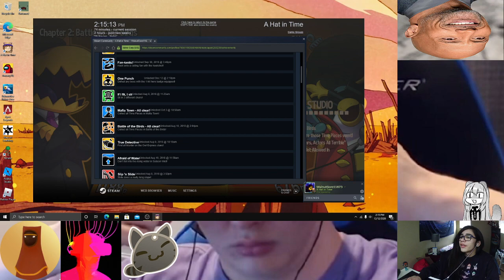A Hat in Time but I die